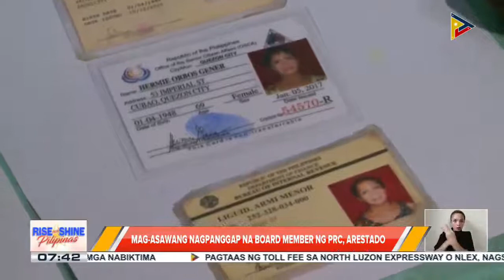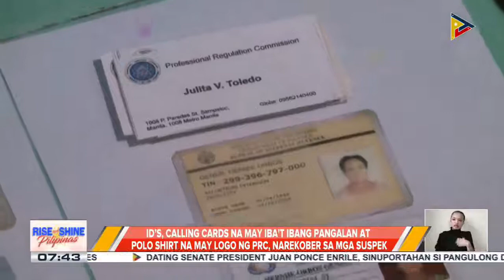Mga-asawang nagpanggap na board member ng PRC, arestado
P40-K to 70-K, sinisingil sa mga biktima at isinasagawa ang transaksyon sa mga pera padala services